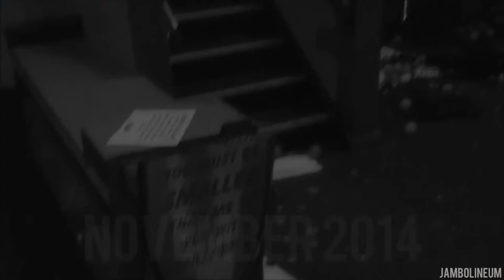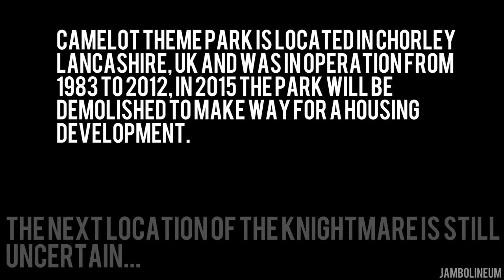Abandoned Camelot Theme Park - September 2015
Skip 2014 Video Intro 0:22 -  READ DESCRIPTION TO FIND OUT MORE
We revisited Camelot Theme Park in September to see what had changed since our November 2014 visit. Much of the buildings have been either demolished or totally stripped of their contents, meaning the site's resemblance of a theme park has deteriorated to a point where only the Knightmare roller coaster and the well known jousting arena stand as a sign for what the park once was. As seen in the video, the playhouse, which still had most of its interior in November of 2014, is a clear example of what the demolition work has rendered most of the buildings into.

Camelot Theme Park was at one point a very popular theme park, its peak amount of visitors, 500,000 was in the early '90s, however lack of investment in many areas of the park resulted in its closure in 2012, thus meaning this video represents the park's state after almost exactly 3 years of abandonment.

2- Far Away From Cities by Audiostorm (Also heard on 2014 video)